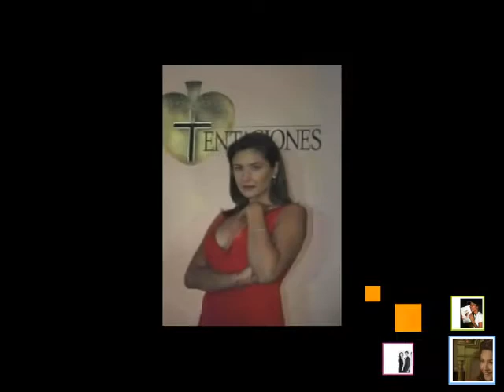Lorena Rojas - The winner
Dedicado a mi amiga Leyla - Lorena Rojas es su actriz favorita y esta cancion de Abba es una de las q mas le gustan.

Zaya, I hope u'll like it :)